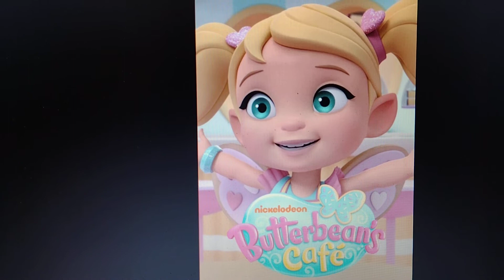Happy 4th Anniversary Butterbean's Café